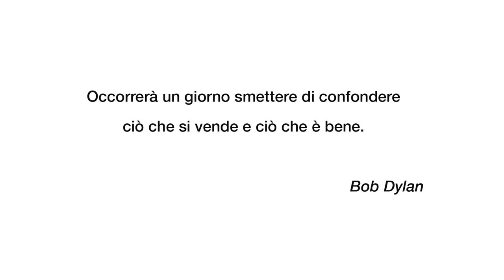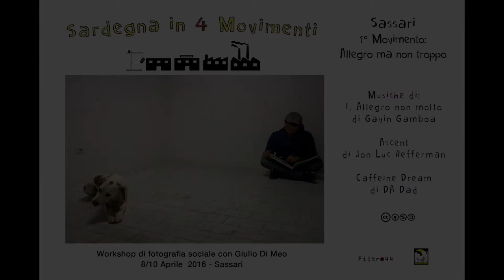SARDEGNA IN 4 MOVIMENTI - Workshop di reportage con Giulio Di Meo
SASSARI - I° MOVIMENTO: ALLEGRO MA NON TROPPO
Workshop di Fotografia Sociale
8/10 aprile 2016
Sassari

Workshop organizzato in collaborazione con l’associazione culturale 4Caniperstrada e Filtro44, spazio condiviso per la fotografia e la ricerca audiovisuale.

Fotografie di: Patrizio Broggi, Patrizia Cau, Alessandra Cecchetto, Marcello Dongu, Luciana Frau, Martina Giordani, Stefania Muresu, Teresa Pintus, Antonio Sini.

Assistente: Martina Giordani

Musiche: : I. Allegro non molto di Gavin Gamboa, Ascent di Jon Luc Hefferman, Caffeine Dream di DA Dad.